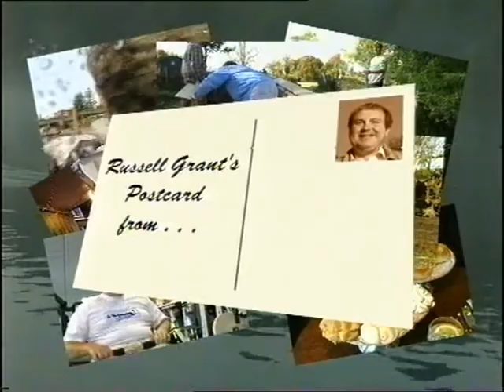Russell Grant's Postcard from Beatrix Potter Bowness on Windermere Westmoreland